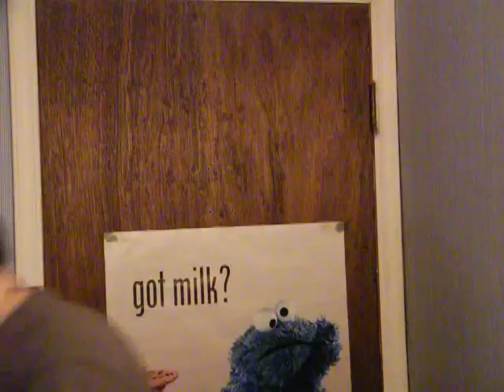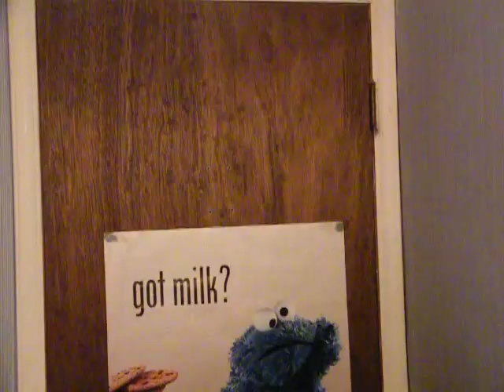Taiwan Masks Scares Captain Johnny Anderson (The Hunter) (Prank)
Ralph Bernard (Cool Boy) and Larry Clark (Funky Boyz) pranked Johnny Anderson (The Hunter) with the Taiwan Masks on Halloween! Enjoy!